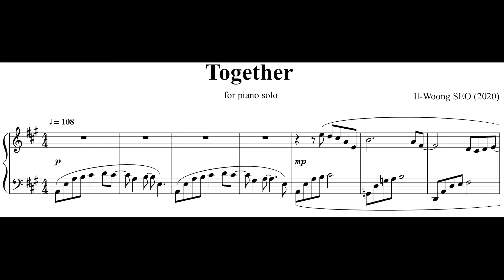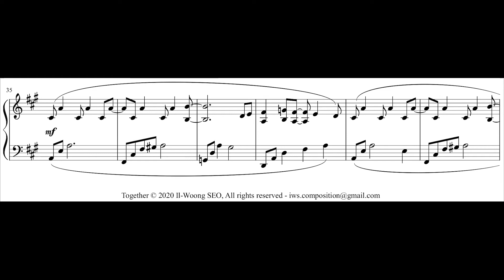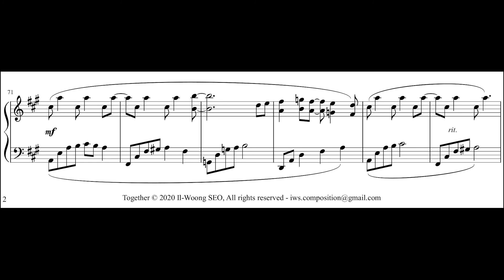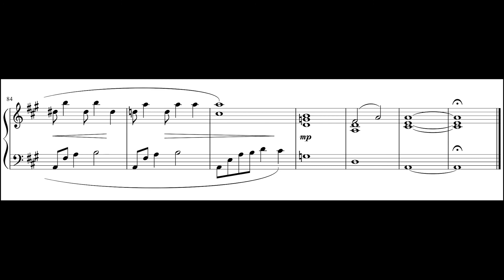Il-Woong SEO - Together (2020)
Together, ma composition pour piano seul de style pop. La partition est disponible sur ma page sur musescore.com /// Together, my composition for piano solo in pop style. The sheet music is available on my page on musescore.com